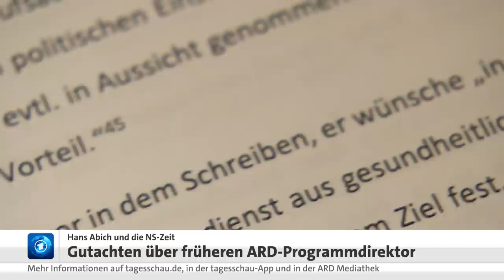Gutachten: Früherer ARD-Programmdirektor verschwieg NS-Rolle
Die ARD hat die NS-Vergangenheit ihres ehemaligen Programmdirektors Hans Abich aufarbeiten lassen. Das Ergebnis: Abich hat einem Gutachten zufolge falsche Angaben zu seiner Rolle in der Zeit des Nationalsozialismus gemacht.

Er habe entgegen seiner eigenen Erzählung für das Propagandaministerium und für Zeitschriften der Studentenschaft gearbeitet, die die damalige Ideologie transportierten, heißt es in der Untersuchung des Kommunikationswissenschaftlers Thomas Birkner von der Universität Salzburg. Diese hatten die Intendantinnen und Intendanten des Senderverbunds in Auftrag gegeben.

Dem Gutachten zufolge hatte Abich auch verschwiegen, dass er 1937 in die NSDAP eingetreten war. Birkner betonte: „Man darf nicht vergessen, dass Hans Abich nach 1945 sehr produktiv am Aufbau von freien Medien mitgewirkt hat. Aber sein Wirken vor 1945 wirft natürlich einen Schatten auf dieses Wirken.“